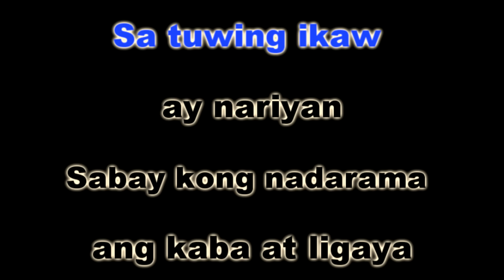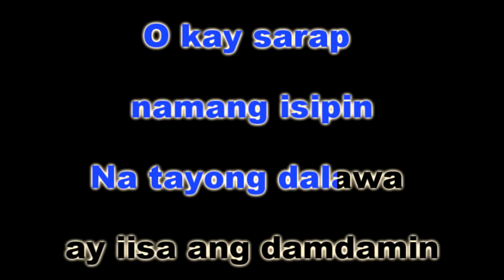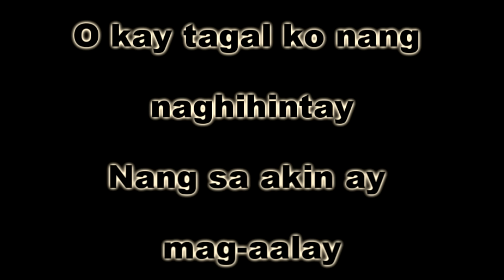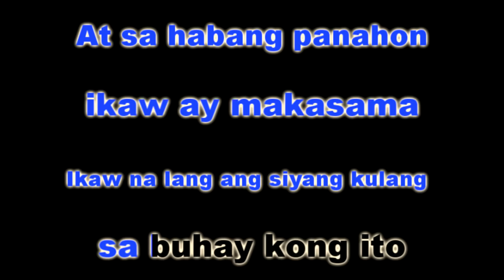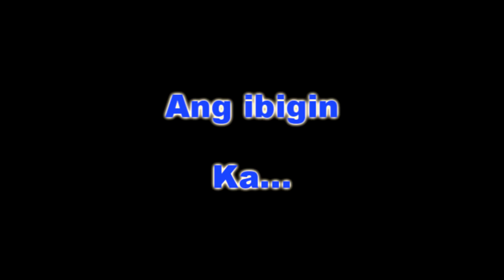PANGARAP KO ANG IBIGIN KA - Morissette Amon (KARAOKE VERSION)